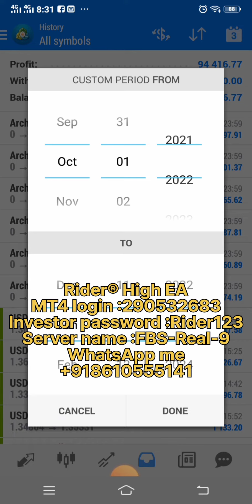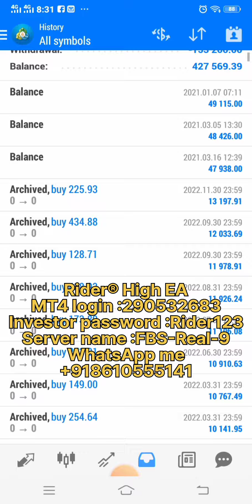best forex profitable Rider® High EA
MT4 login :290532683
Investor password :Rider123
Server name :FBS-Real-9